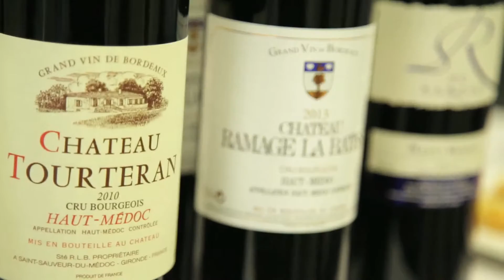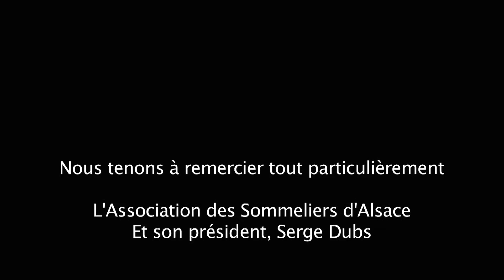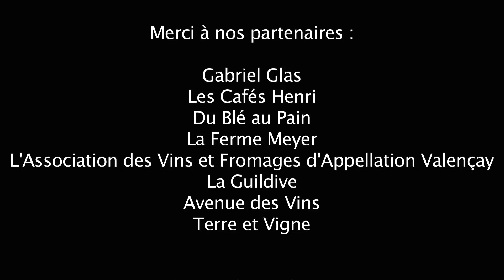4ème édition des Rencontres Vinicoles Strasbourg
Retour en images sur la 4ème édition des Rencontres Vinicoles de Strasbourg. Edition organisée en partenariat exclusif avec l' Association des Sommeliers d' Alsace et son Président Serge Dubs.
Les dégustations se sont déroulées au coeur de Strasbourg dans le prestigieux Sofitel Grande île.